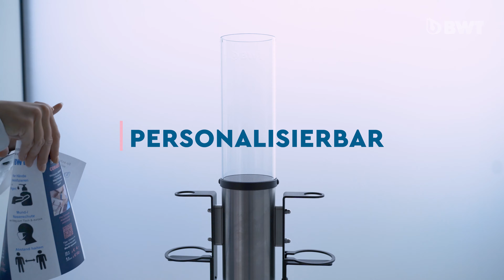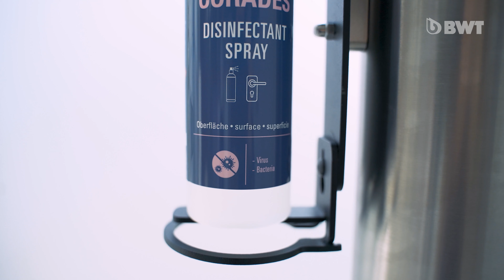BWT Corades Handdesinfektion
Herkömmliche Desinfektionsmittel beschränken sich darauf, Keime zu beseitigen. Dabei greifen sie leider massiv die Schutzschicht der Haut an. Sie wird schnell trocken und rissig – insbesondere bei häufiger Anwendung. Wir haben die Lösung: Ohne Wasser und Seife, kein Nachspülen notwendig. 3 ml Gel in den Händen verreiben und 30 Sekunden einwirken lassen. BWT Corades wirkt zu 99,99% gegen Bakterien und spezielle Viren (einschliesslich Influenza- und Coronaviren).